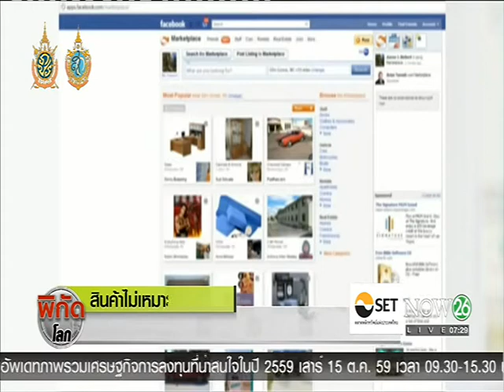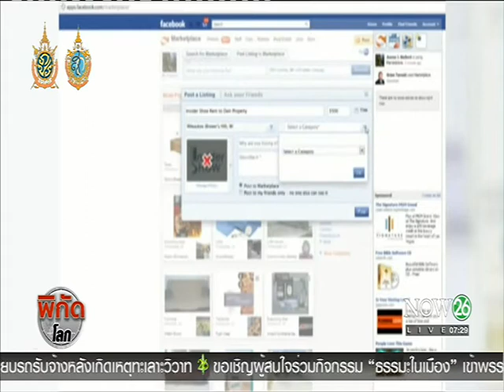"เฟซบุ๊ค" ขอโทษปล่อยโพสต์ขายของผิดกม.ว่อน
พิกัดโลก ช่วงเช้า : "เฟซบุ๊ค" ยักษ์ใหญ่สังคมออนไลน์ขอโทษผู้ใช้ หลังมีการประกาศขาย "สินค้าไม่เหมาะสม" บนเซคชั่นซื้อขายสินค้าตั้งแต่เปิดบริการวันแรก "NOW26" 6-10-59